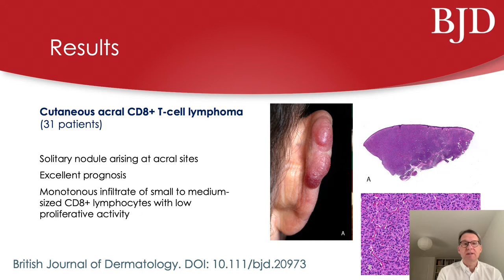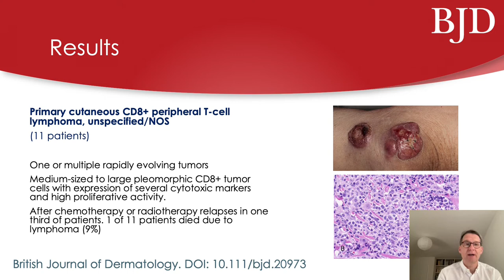Dermal CD8+ lymphoproliferative disorders, W. Kempf et al.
Author video for 'Clinical, histopathological and prognostic features of primary cutaneous acral CD8+T-cell lymphoma and other dermal CD8+cutaneous lymphoproliferations: results of an EORTC Cutaneous Lymphoma Group workshop'